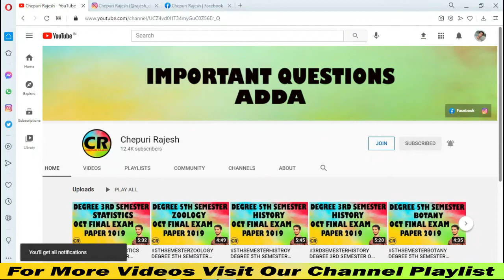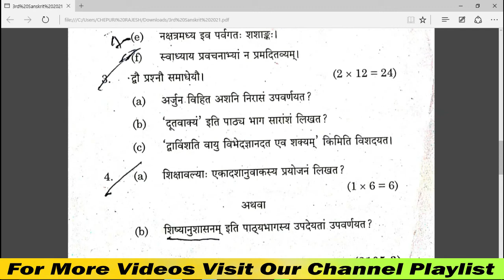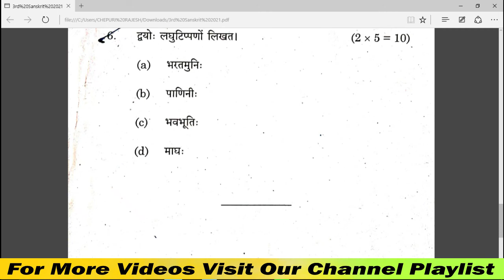3RD_SEMESTER_SANSKRIT DEGREE 3RD SEMESTER SANSKRIT FINAL EXAM PAPER 2021.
DEGREE 3RD SEMESTER FINAL EXAM PAPERS 2021: -